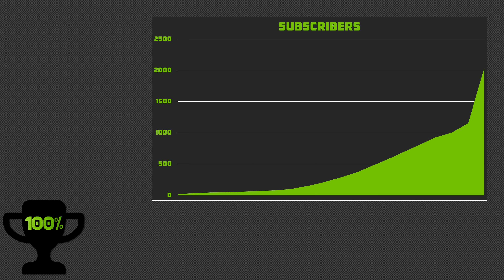Channel Update: November 2017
We're back with another Channel Update! Time to celebrate 2.000 subscribers, the completion of Sims Sunday and the launch of a new series!